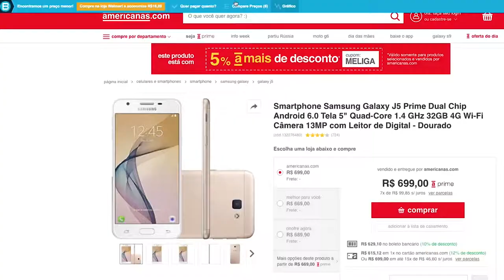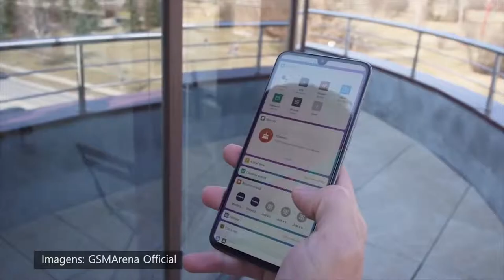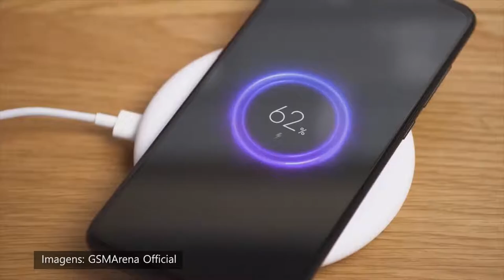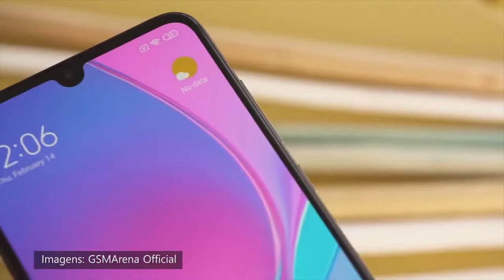XIAOMI MI 9 CHEGOU! SERÁ o SMARTPHONE IMBATÍVEL de 2019